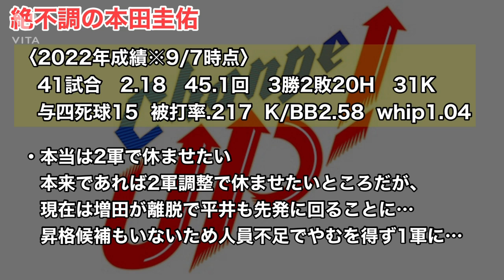【本田圭佑】夏場から絶不調…今後の起用法は？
今回は夏場に入ってから調子が悪い本田圭佑投手について話しました。

普段はライオンズの分析、解説、情報、雑談の動画をあげています！